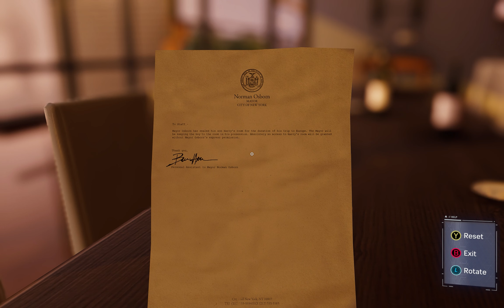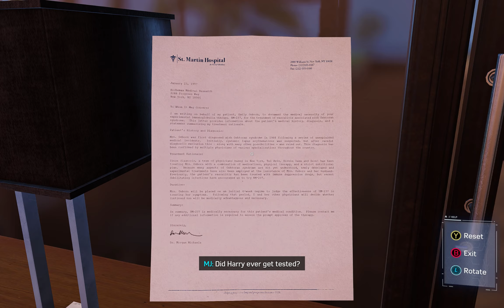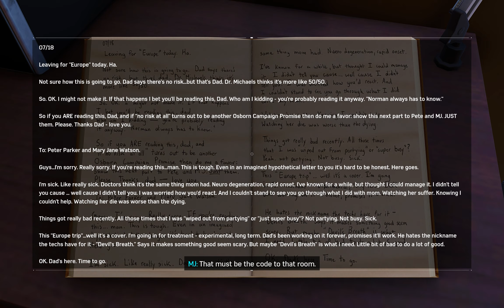Spider-Man Remastered Part 24 - Osborn's Secret - PC Walkthrough Gameplay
Hey guys, my name is Rahul and I’m 25. Welcome to the channel.
***Laptop Specs***
• CPU: AMD Ryzen 5800H
• GPU: Nvidia RTX 3060 6GB
• RAM: 16GB- 2x8GB @3200MHz
• SSD: 1TB
• OS: Windows 10
***PERIPHERALS***
*Laptop: Lenovo Legion 5 Pro
• Headphones: HyperX Cloud Stinger
• Mic: BOYA BY- M1
• Mouse: Logitech G304
• Keyboard: Cosmic Byte CB-GK-11(Brown Switches)